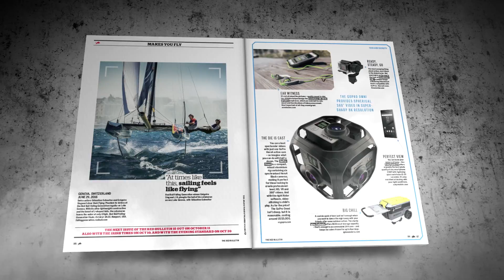The Red Bulletin / October 2016 (UK)